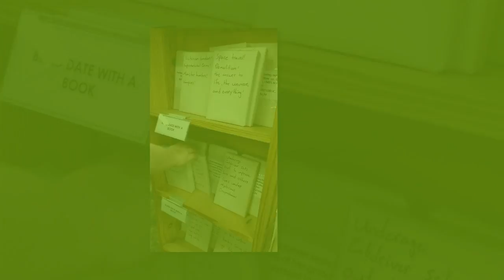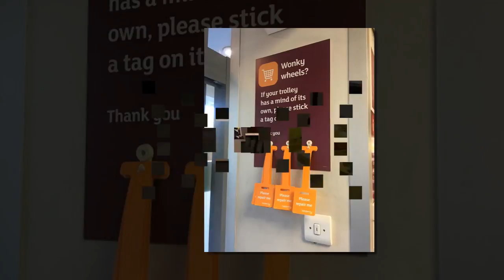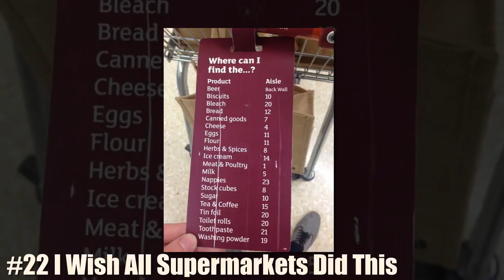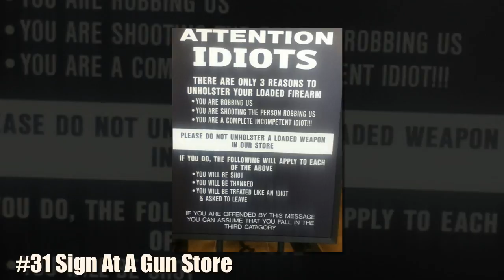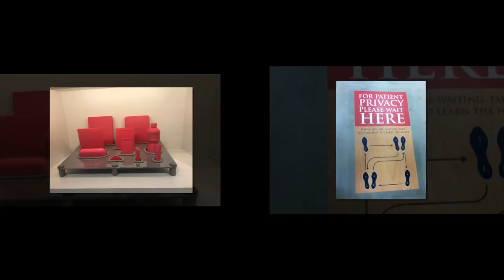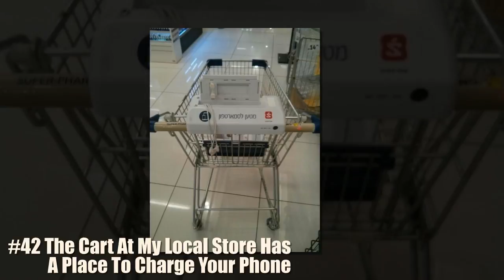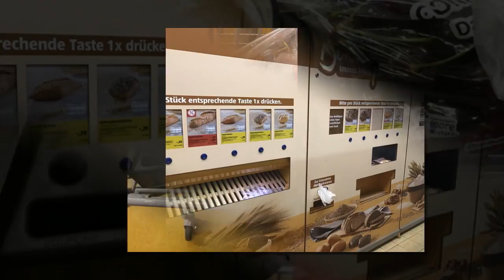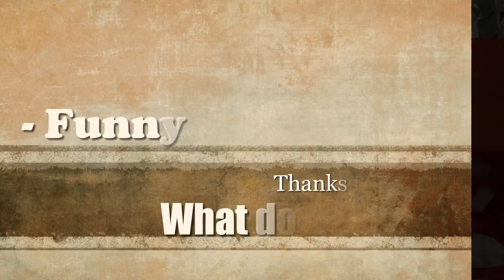10+ Genius Stores That Will Surprise You With Their Creativity